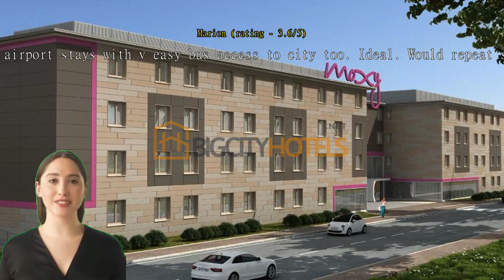Review Moxy Edinburgh Airport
Introduction:
During my recent trip to Edinburgh, Scotland, I had the pleasure of staying at the Moxy Edinburgh Airport located at 1 Fairview Road in Ingliston. From the moment I arrived until my departure, the hotel exceeded my expectations in every aspect. Its convenient location, stylish ambiance, friendly staff, and exceptional amenities made my stay an experience to remember. Let me take you on a journey through my delightful experience at Moxy Edinburgh Airport.

Location:
Nestled near the Edinburgh Airport, Moxy boasts a prime location for travelers seeking easy access to the airport while still being close to the heart of the city. Its proximity to public transportation and major highways makes it an ideal choice for both business and leisure travelers. The hotel is also conveniently located near popular attractions such as the Royal Highland Centre and Edinburgh Zoo, perfect for those looking to explore beyond the airport.

Ambiance:
The moment I stepped into the Moxy Edinburgh Airport, I was captivated by its vibrant and contemporary design. The hotel's modern interior, adorned with colorful and eclectic decor, created a trendy and inviting atmosphere. The open-plan lobby, complete with a bar and lounge area, was a delightful space to relax, socialize, or catch up on work.

Rooms:
The rooms at Moxy Edinburgh Airport are thoughtfully designed, offering a comfortable and functional space. My room was impeccably clean and well-appointed, featuring a comfortable bed, ample storage, a flat-screen TV, and a well-equipped bathroom. The sleek design and clever use of space made the room feel cozy yet spacious at the same time.

Staff:
The staff at Moxy Edinburgh Airport truly stood out, their genuine warmth and professionalism making me feel welcome throughout my stay. From the moment I checked in, the front desk staff went above and beyond to ensure my needs were met. They were always available, offering helpful suggestions, arranging transportation, and providing excellent service with a smile.

Amenities:
Moxy Edinburgh Airport offers a range of amenities that cater to all types of travelers. The 24/7 market in the lobby ensures that guests can satisfy their cravings at any time. The bar, with its extensive drink menu, is the perfect place to unwind after a long day of travel. The hotel also provides a fitness center, allowing guests to maintain their exercise routine while on the road.

Conclusion:
In conclusion, my stay at Moxy Edinburgh Airport was nothing short of exceptional. Its prime location, stylish ambiance, friendly staff, and excellent amenities make it a hidden gem near the airport. I look forward to returning to this remarkable hotel on my next visit to Edinburgh.